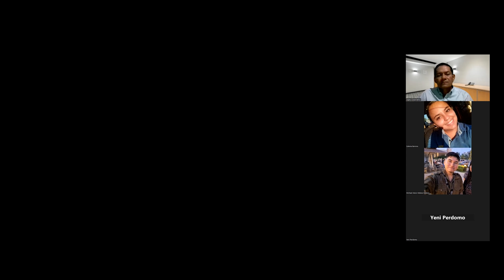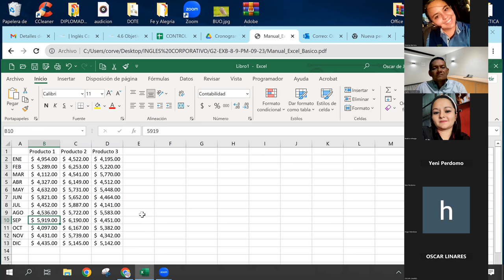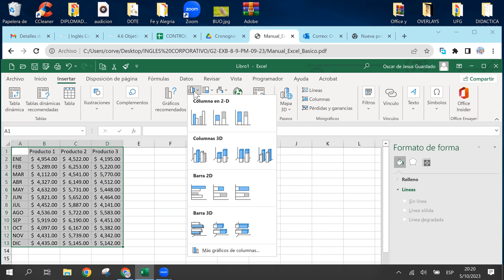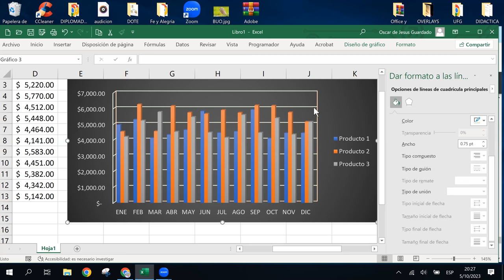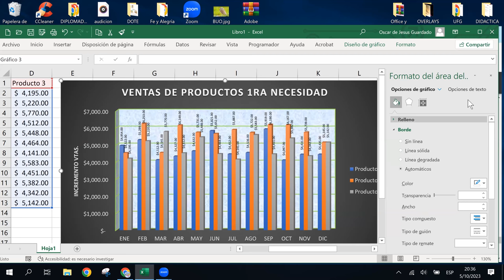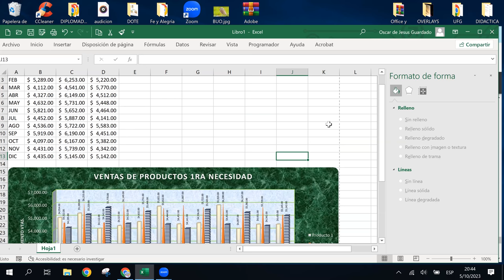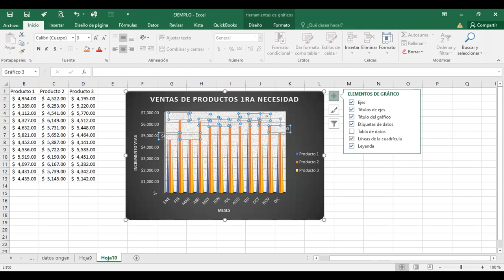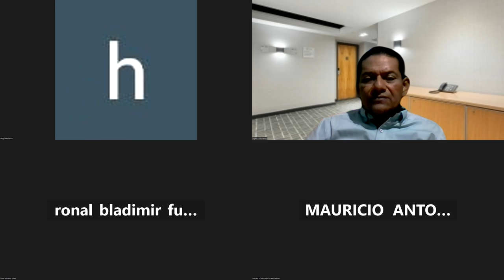SESION19 - 05-10-2023 - IC29811-0018-2023 - GUARDADO - GRAFICAS BASICAS I